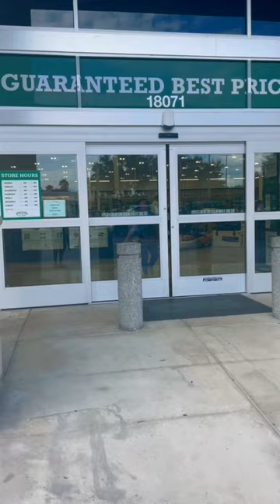AR-15 16” | M&P 15 Sport II | First Rifle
Finally crossed this off my list. This is my first 16" rifle for training and self defense. My primary reason was to train to earn a rifle instructors certification.

The goal of this channel is to share content on guns, gear, training, and situational awareness with individuals who have a self-protection mindset.

She Fires
1936 Bruce B Downs Blvd, Box 169
Please note: Unsolicited requests for product reviews will be evaluated before accepted. Not all products received will be reviewed. Reviews will be at the full discretion of She Fires and assigned representatives.

She Fires is about self-defense, self-protection, and other pro-2A related content. Thanks for your support of this self-defense lifestyle channel!

The thoughts and opinions expressed in this video are my own.

SAFETY NOTICE: We observe all local, state, and federal regulations.

Kellye Dash is the owner and creative talent for She Fires. Kellye is the sole video content creator for her YouTube channel She Fires focused on pro 2A, pro gun and other self defense & situational awareness content. The team: Michael Robinson - Videographer and Manager handles photo and video creation, content quality control, and business event management.